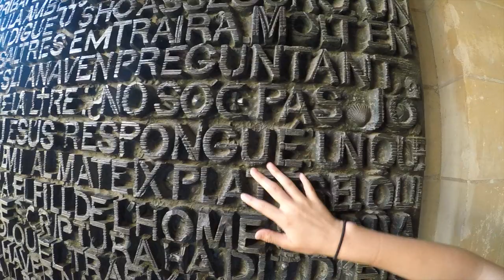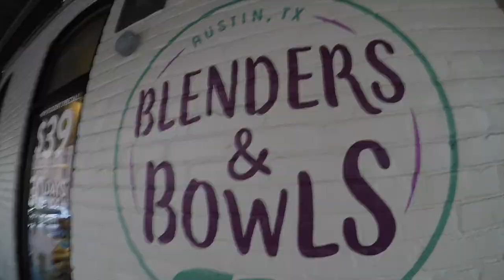my 2017 || gopro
thanks to everyone who made 2017 a year to remember, cheers to 2018!! :)